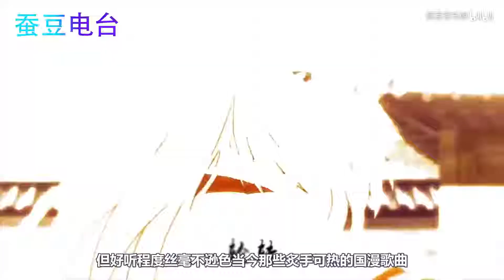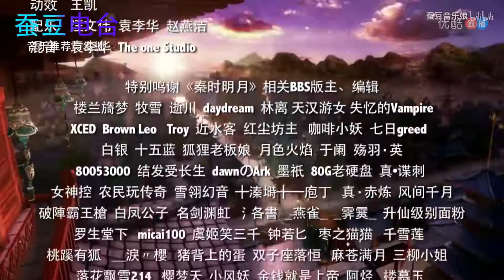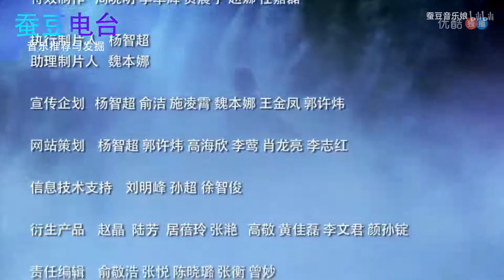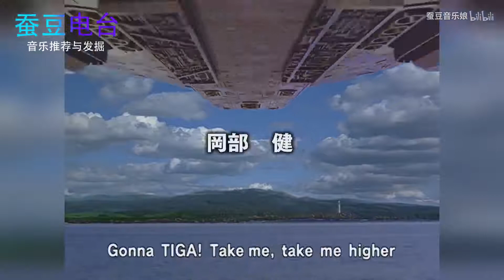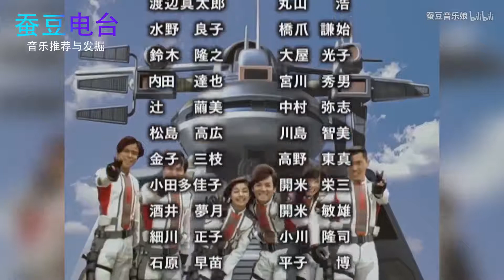三部“国漫”音乐盘点，这首歌被称为最经典国漫歌曲之一，百听不厌！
迪迦虽然不是国漫，但对于90后和00的影响实在太大了，所以算在其中了。